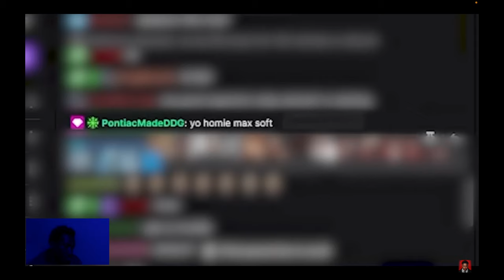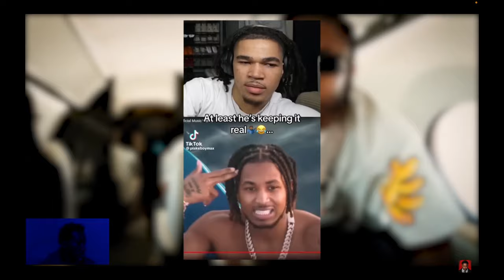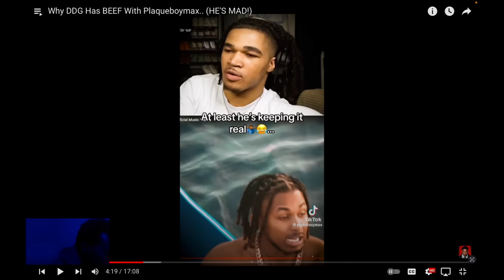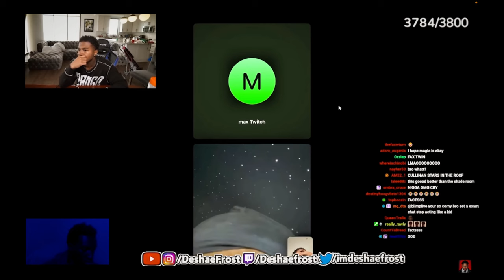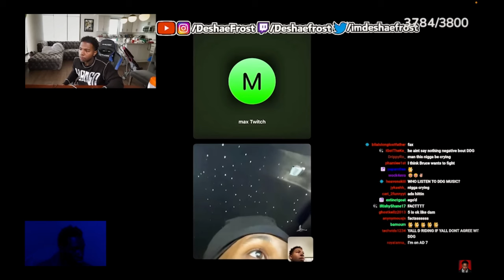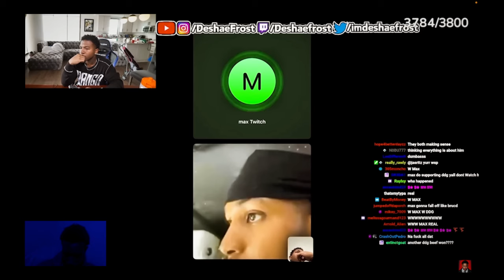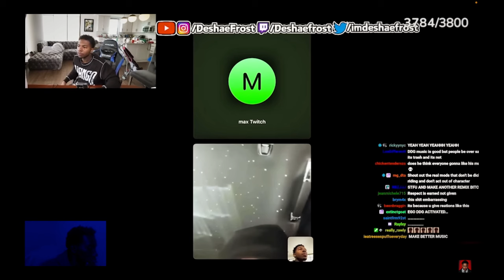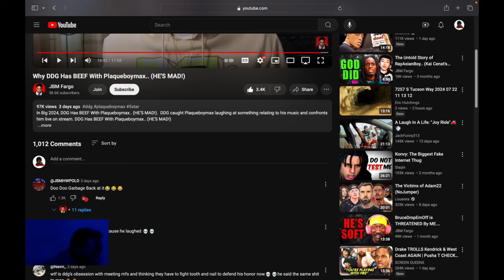Reacting To Why Does DDG Have BEEF With Plaqueboymax...Aint no way